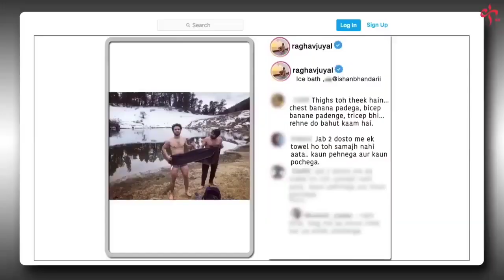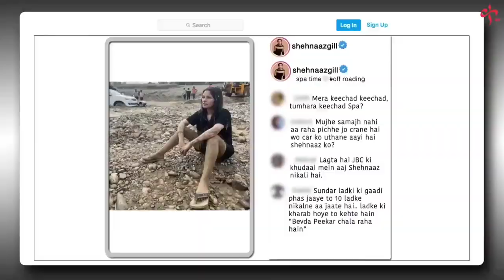Comedy with Kapil Sharma Show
Comedy hilarious content by Kapil Sharma reviewing Raghav FB comments